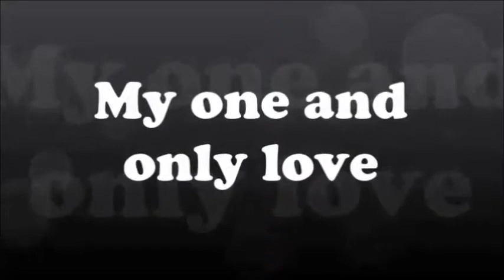Walter Paszkaniak - "My one and only love" (Mellin/Wood)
Walter V. Paszkaniak, guitarrista de la ciudad de Villa Tesei, partido de Hurlingham, Pcia. de Bs. As., Rep. Argentina, interpretando un arreglo del guitarrista oriundo de Canadá y residente en USA, Bill Hart, sobre el tema "My one and only love" de Robert Mellin y Guy Wood. Extraído del libro "Solo jazz guitar - The complete chord melody method", publicado por la editorial Hal Leonard.